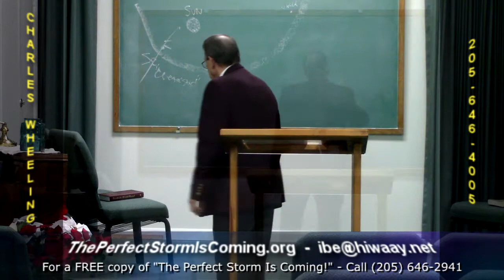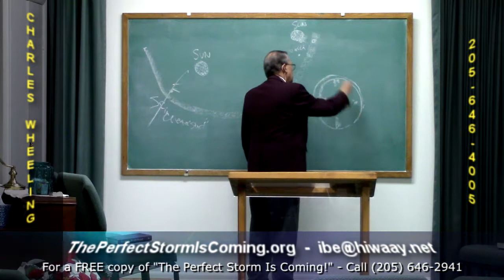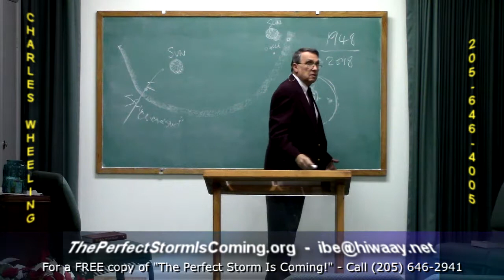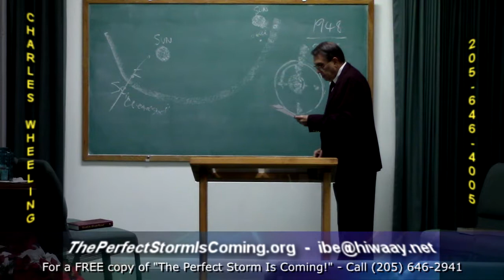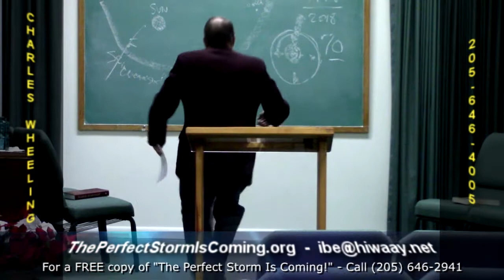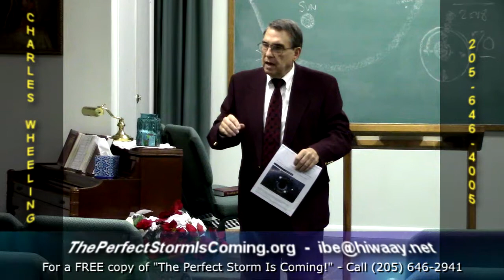Black Holes, And The Judgement